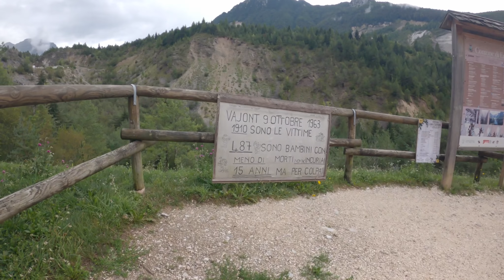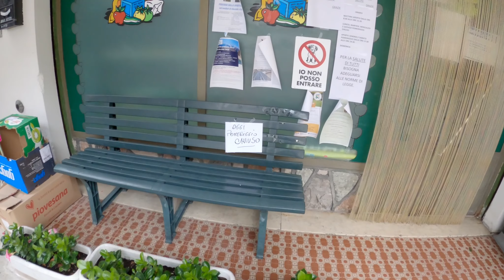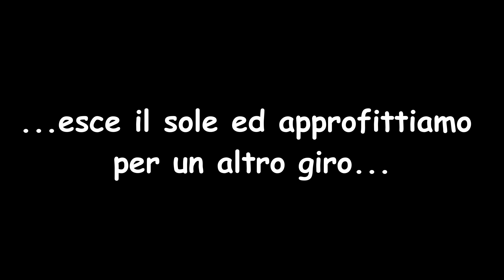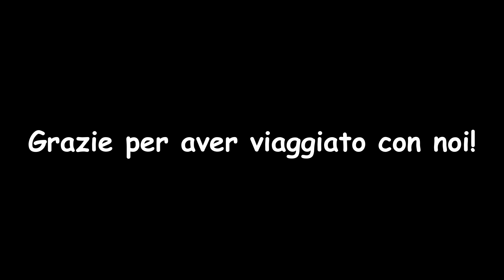Friuli e...pizza in camper! - Estate 2020 Ep. 3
Le ruote della Discovery toccano suolo friulano! Emozioni alla diga del Vajont e prima pizza in camper!

Buona visione!